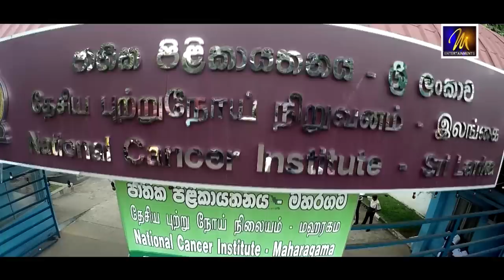Oba Magen Boho Dura Giya - Yashod Wickramarachchi - MEntertainments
Lyrics - Madawa Hewawasam
Video - Sandun Rajakaruna